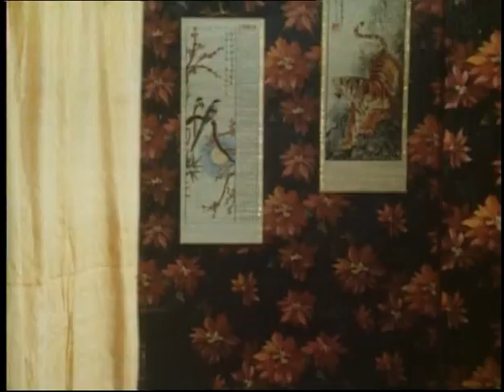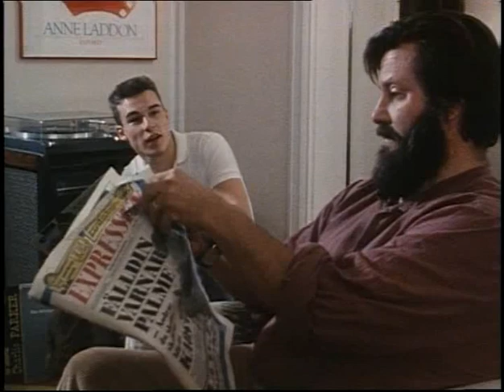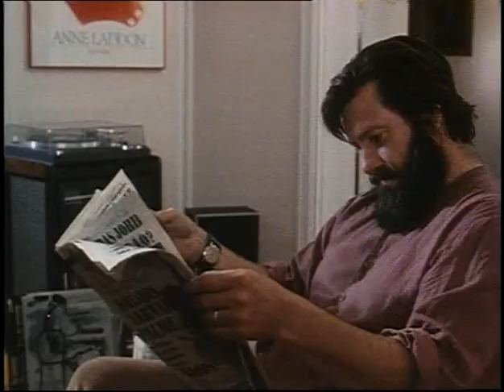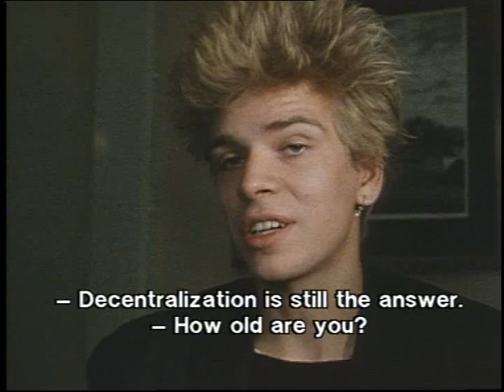Annika - The Middle Part 2 1982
This three-part drama sensitively portrays a teenage romance between an English boy and a Swedish girl. A joint Swedish-British production, Annika stars Jesse Birdsall and Christina Rigner alongside Bulman star Don Henderson, and was co-written by Colin Nutley, a multi-award-winning English director now living and working in Sweden. Nutley is highly acclaimed for his insightful treatment of the mores of his adopted country, and several of his films have been chosen to represent Sweden at leading international film festivals and at the Academy Awards. Eighteen-year-old Pete Daniels is spending the summer doing casual work on the Isle of Wight when he meets and falls in love with Annika, a fifteen-year-old language student. Their relationship quickly intensifies - but the time inevitably comes when Annika has to return to her homeland, and Pete makes a life-changing decision.